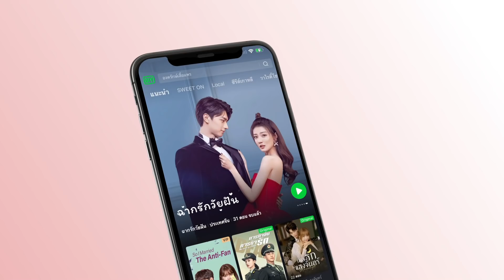อะไรคือว่างลงแล้ว🙈 | ทุกชาติภพ กระดูกงดงาม ภาคปัจจุบัน(Forever and Ever)EP.16ซับไทย | iQiyi Thailand